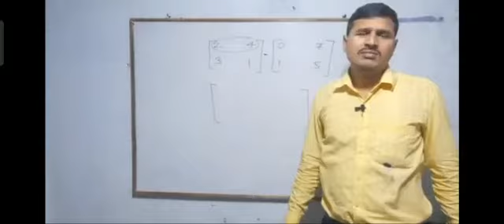Rahul Sir Full Masti 😎😄😄😄🤓🤓 Ideal Mathematics Classes Tekari